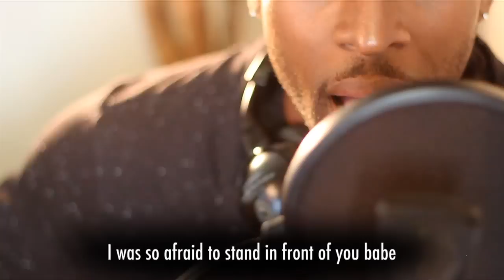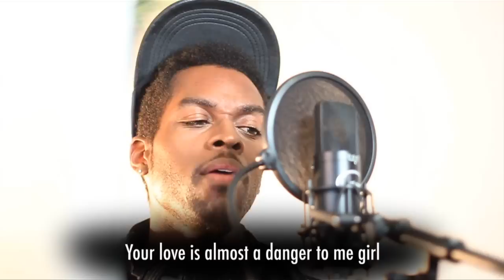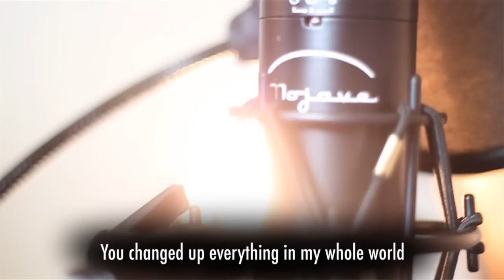Love Love Love - Maktub (마크툽)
Leave a message or text me! (302) 566-JRAY